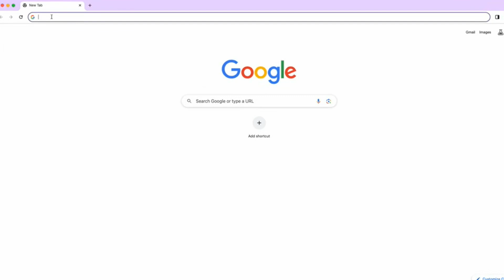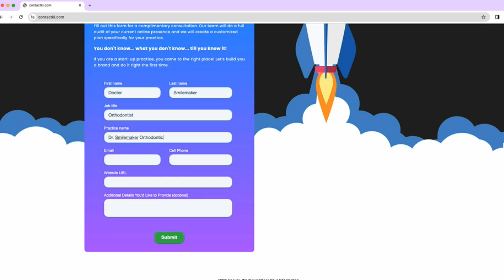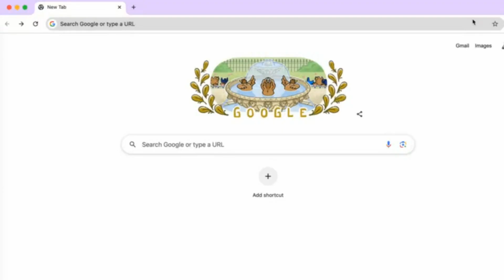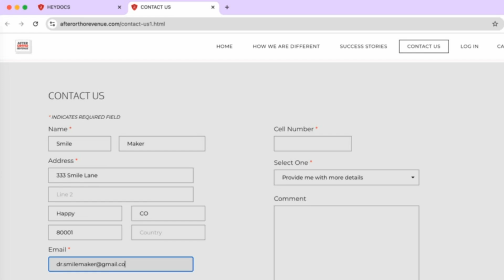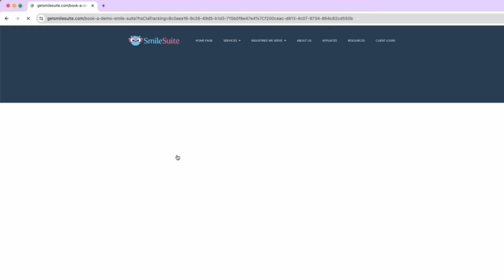Follow-Up Mastery: How Practice Ascend Revolutionizes Orthodontic Patient Engagement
Welcome to the Hey Docs! Podcast with your host Jill Allen.

Today, I am joined by Dr. Michael Capogna from PracticeAscend. Dr. Capogna is here to discuss the importance of follow-ups in busy practices, how PracticeAscend can make these tasks more manageable, and the role of AI and automation in maintaining a personal touch with patients. We'll also explore the future of AI in orthodontics and how practices can leverage these innovations at different stages of their lifecycle.

Summary

Michael, an orthodontist, discusses his company Practice Ascend, which helps orthodontic practices with systematic patient follow-up. He explains that the idea for the company came about when they realized they weren't effectively following up with patients who didn't start treatment right away. They initially used a notebook and then a Google spreadsheet, but wanted a better, simpler way to automate and streamline the follow-up process. Practice Ascend was born out of this need. Michael highlights the importance of follow-up in increasing conversion rates and providing a better patient experience. He also discusses how Practice Ascend uses AI to automate tasks and improve efficiency for treatment coordinators and front desk staff. The system includes features like drag-and-drop follow-up tiles, automated Google reviews, call connect for Google ads, and customizable follow-up reminders. Michael emphasizes the simplicity and user-friendliness of Practice Ascend, making it accessible to all levels of technical ability. Practice Ascend is a software that helps with follow-ups and communication in orthodontic practices. It allows practices to track and categorize patients based on their status and automate drip campaigns to reach out to patients who haven't started treatment or have been unresponsive. The software also integrates with email and provides customizable options for follow-ups. The use of AI in orthodontics is expected to improve virtual monitoring, automate tasks like generating videos for patient support, and enhance the digital workflow. It is important for practices to clean up their statuses and have a clear follow-up process in place before implementing Practice Ascend.

Takeaways

* Practice Ascend helps orthodontic practices with systematic patient follow-up
* Automating follow-up tasks improves efficiency and increases conversion rates
* AI is used to streamline processes and provide a better patient experience
* Features like drag-and-drop follow-up tiles and call connect for Google ads simplify the follow-up process
* Practice Ascend is user-friendly and accessible to all levels of technical ability Practice Ascend is a software that helps with follow-ups and communication in orthodontic practices.
* The software allows practices to track and categorize patients based on their status and automate drip campaigns.
* AI in orthodontics is expected to improve virtual monitoring and automate tasks like generating videos for patient support.
* It is important for practices to clean up their statuses and have a clear follow-up process in place before implementing Practice Ascend.

Chapters

00:00 Introduction and Background
02:22 The Need for a Better Follow-Up System
08:31 The Importance of Follow-Up and Conversion Rates
11:10 Using AI to Automate Tasks and Increase Personal Touch
18:57 Simplicity and User-Friendliness of Practice Ascend
21:37 Follow-Up with Google Ads Patients
24:42 Marketing to Cold Leads and Drip Campaigns
34:20 The Future of Orthodontics: AI and Virtual Monitoring
37:32 Preparing for Success with Practice Ascend

Connect With Our Advertisers

Are you ready to start a practice of your own? Do you need a fresh set of eyes or some advice in your existing practice?

If you like what we are doing here on Hey Docs! and want to hear more of this awesome content, give us a 5-star Rating on your preferred listening platform and subscribe to our show so you never miss an episode.

Episode Credits:

Hosted by Jill Allen
Produced by Jordann Killion
Audio Engineering by Garrett Lucero